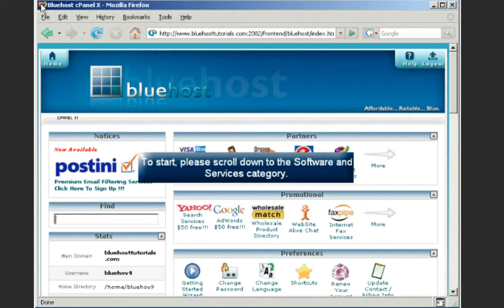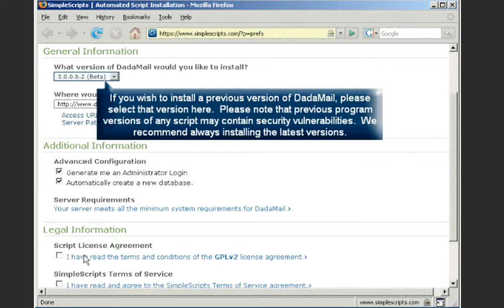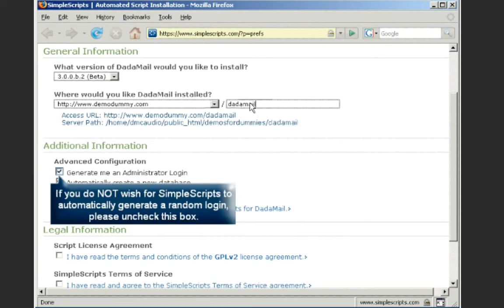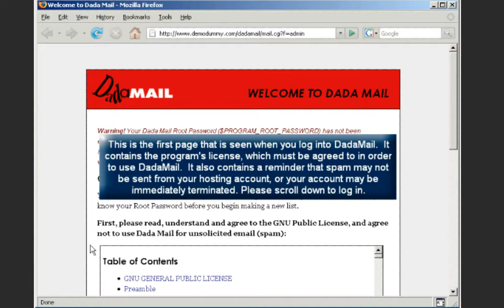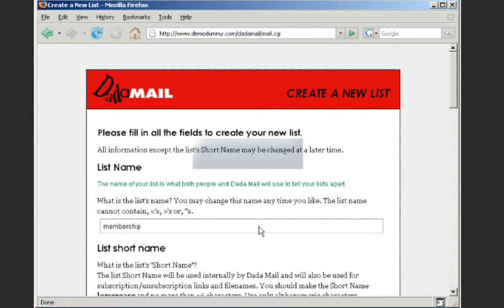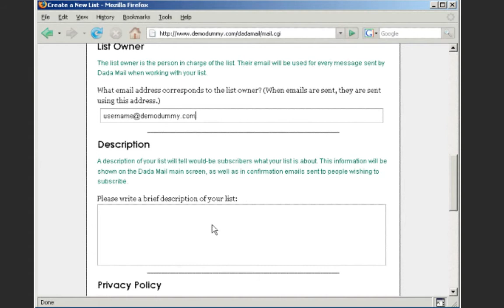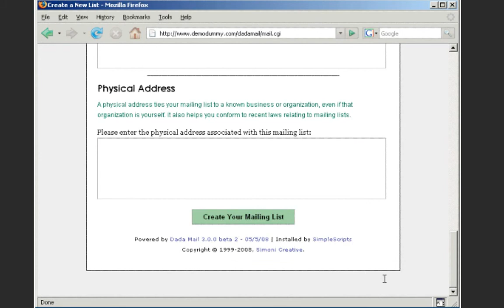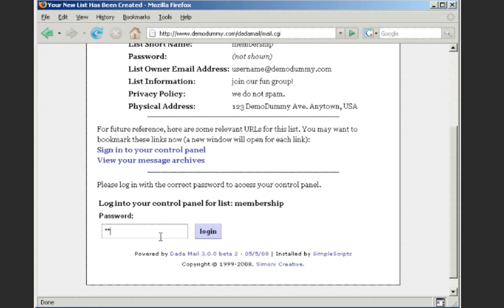How to Install DadaMail